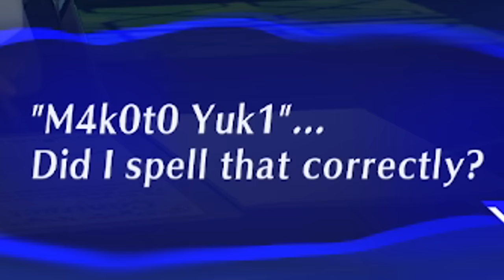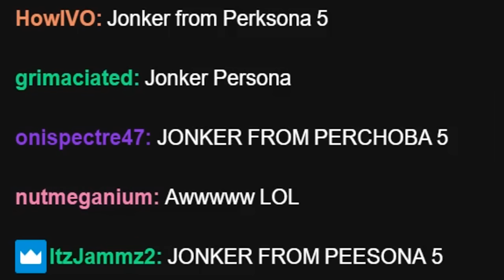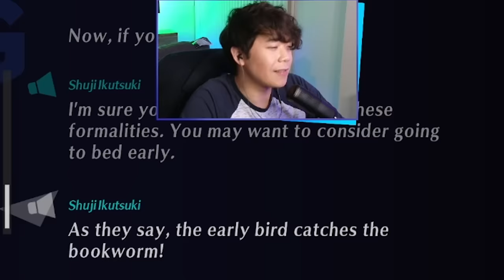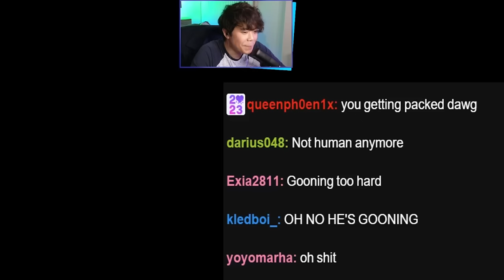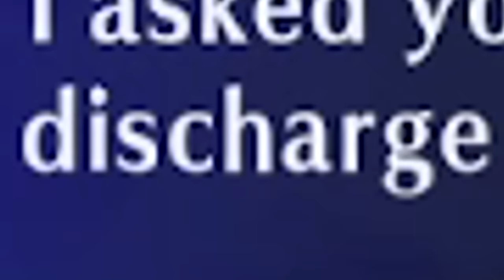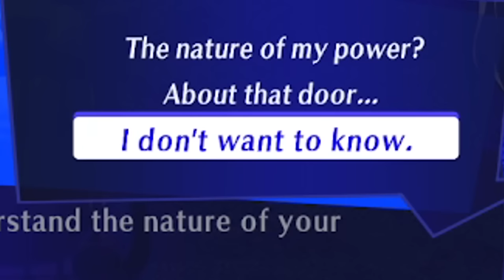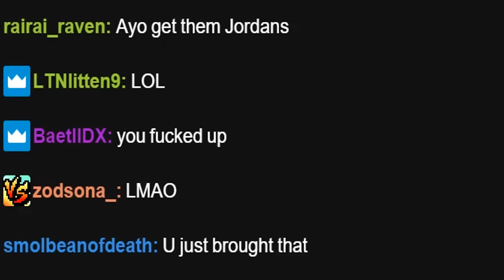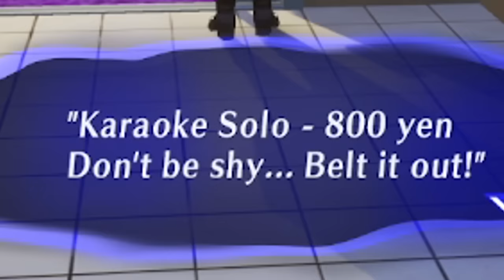Makoto Yuki's Voice Actor Plays PERSONA 3 RELOAD For The 1st Time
Having the honor of voicing the main character in a Persona game, much less one that was passed to me by my great friend/idol Yuri frickin Lowenthal... is probably one of the coolest things ever! It's been a surreal journey but I can't believe the day is finally here. This is the longest vid on my channel yet so buckle up! I hope you have as much fun as I do 😊 💙  PER-SO-NAAA !!! 🌕🔫

For those who don’t know, I’m the voice of Makoto Yuki in the new Persona 3 Reload!